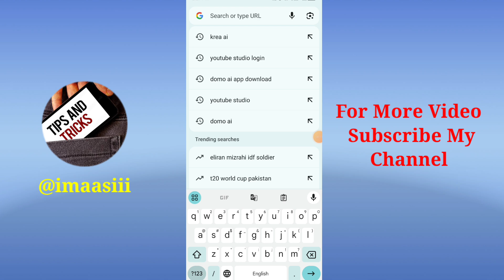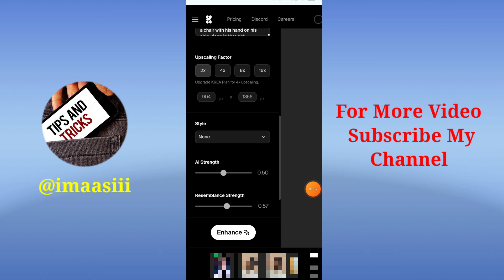Krea Ai Photo editing Tutorial || Trending Photo Editing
Krea ai photo editing Tutorial. Tiktok trending photo editing